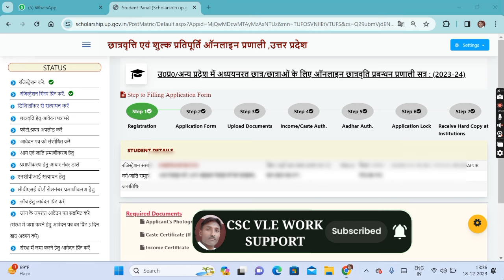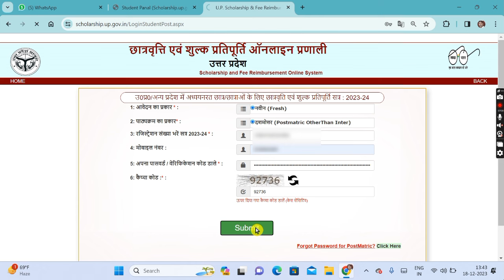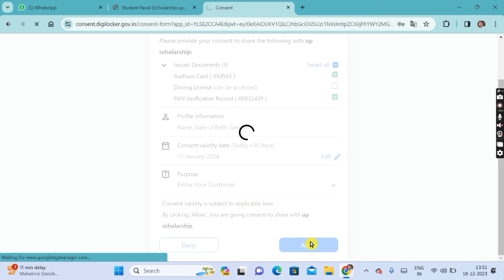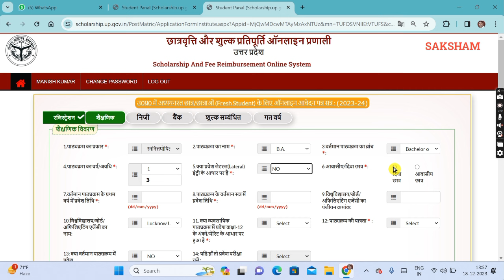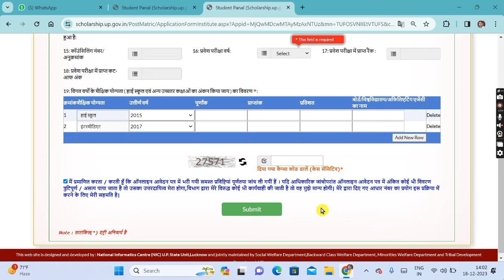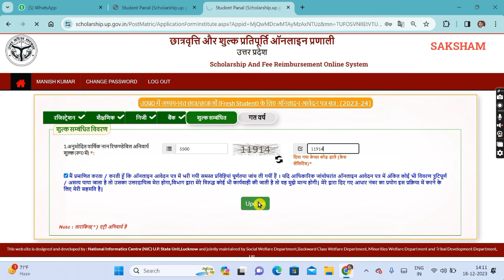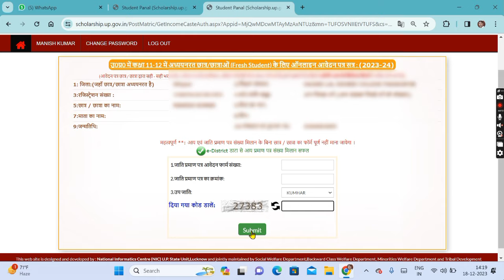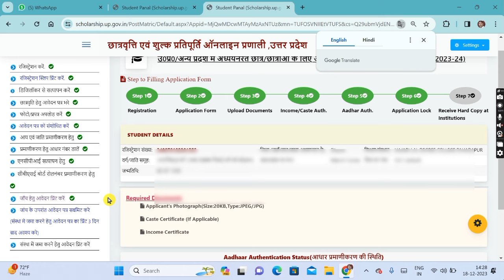Up Scholarship 2023-24 Apply Graduation || Up Scholarship 2023-24 Apply BSc Fresh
👇👇👇👇👇👇Your Quaris -👇👇👇👇👇👇

up scholarship 2023-24 apply class 11 last date
up scholarship 2023-24 apply class 11 12
up scholarship 2023-24 apply class 11 date
up scholarship 2023-24 apply class 11 fresh
up scholarship 2023 24 registration class 11
up scholarship 2023-24 apply kaise kare class 11
ba scholarship form kaise bhare
ba scholarship renewal kaise kare
ba scholarship kab tak aayega 2023
ba scholarship form kaise bhare 2023
ba scholarship online form 2023-24
ba scholarship online form 2023
ba scholarship 2023
ba scholarship last date 2023
up scholaelrship 2023-24 apply bsc
bsc scholarship 2023-24 apply
bsc scholarship 2023-24
bsc scholarship form kaise bhare 2023-24
bsc nursing scholarship 2023 24
up scholarship 2023-24 apply bsc renewal
bsc ka scholarship form kaise bhare 2023-24
post matric scholarship 2023-24 bsc
up scholarship 2023-24 apply bsc 2nd year
up scholarship 2023-24 bsc
up scholarship 2023-24 apply bsc nursing
ba 1st year scholarship kab aayega 2023
bsc scholarship form kaise bhare
b a scholarship online form 2023-24
ba bsc ka scholarship form kaise bhare
pg scholarship 2023
pg scholarship 2023 apply online
pg scholarship form kaise bhare
pg scholarship 2022 last date
pg scholarship 2022 apply online
pg scholarship for sc students
pg scholarship 2023 last date
diploma scholarship form kaise bhare
diploma scholarship 2022
diploma scholarship 2023 last date
diploma scholarship kaise check kare
diploma scholarship 2023-24
diploma scholarship renewal kaise kare
how to fill scholarship form
scholarship new apply
up scholarship Letest
up scholarship latest news today date extended
up scholarship latest news today last date
up scholarship 2023-24 apply graduation
up scholarship 2023-24 apply npci status
up scholarship
up scholarship 2023-24 apply npci
up scholarship 2023-24 apply intermediate
up scholarship 2023-24 apply intermediate fresh
up scholarship form kab se bhare jayenge
up scholarship online apply kaise kare
up scholarship online apply kaise kare mobile se
scholarship digilock verification
digilocker se scholarship kaise verification kare
digilocker me document kaise upload kare
digilocker 6 digit security pin